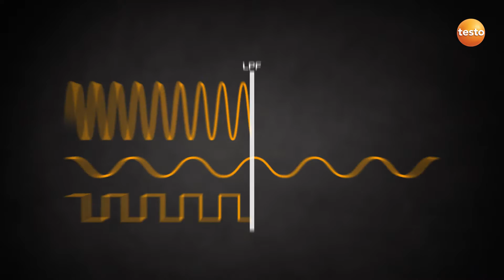Бесконтактный детектор напряжения testo 745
Бесконтактный тестер напряжения testo 745 имеют диапазон определения наличия напряжения от 12 до 1000 В, возможность настройки для определения фазы или обнаружения напряжения. Кроме того testo 745 снабжен фильтром высокочастотных помех.
Подробнее о testo 750 Вы можете узнать на официальном сайте Testo в России: